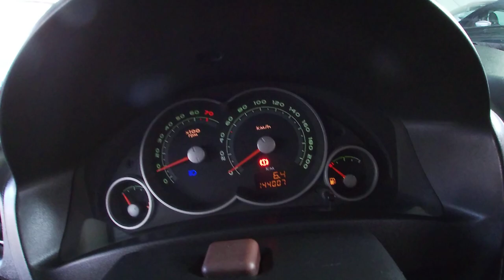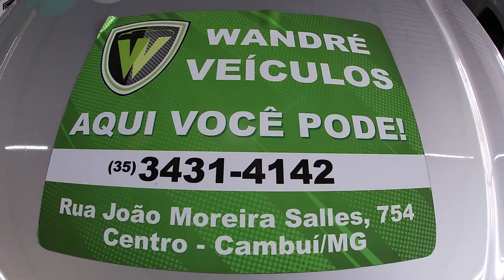GM PRISMA 1.4 MAXX - 2008